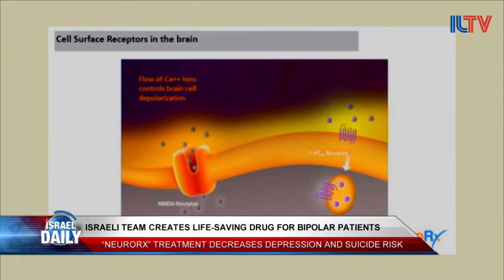Dr. Jonathan C. Javitt - CEO and Founder of NeuroRX – June 19, 2016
Did you know that taking antidepressants increases the risk of suicide for people with bipolar disorder? Here’s the good news, an Israeli team of doctors and scientists have developed a lifesaving drug which decreases depression and suicide risks for those affected by bipolar depression. Dr. Jonathan Javitt is here in the studio to tell us more.